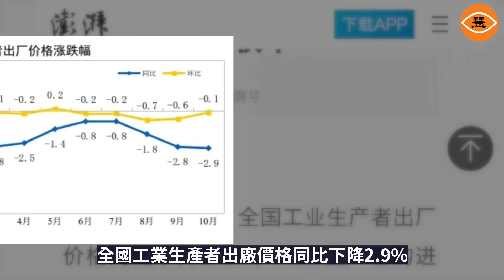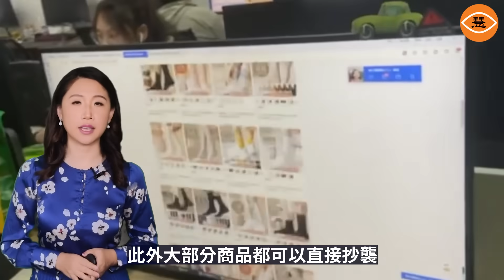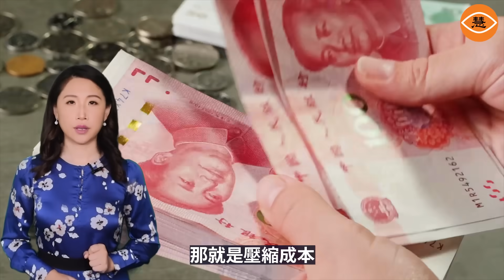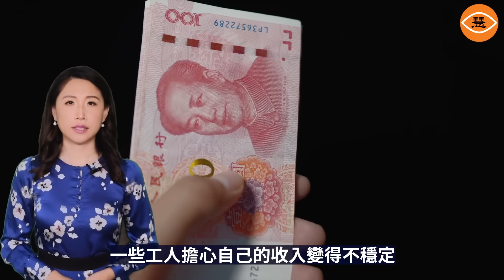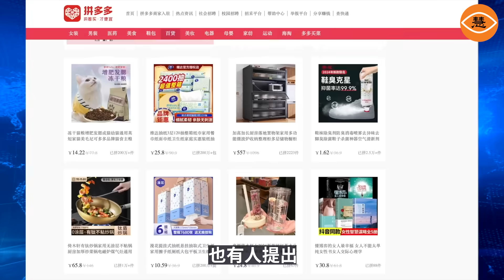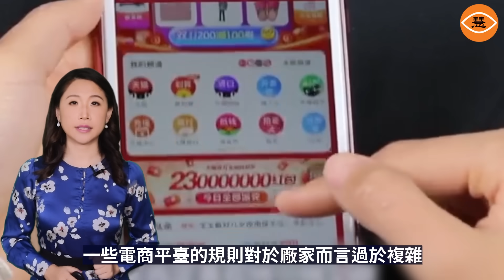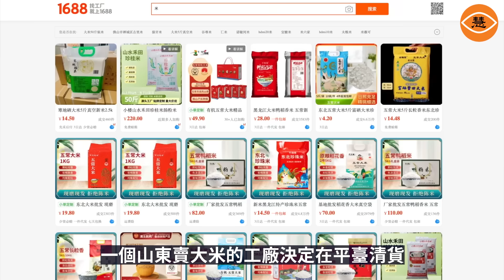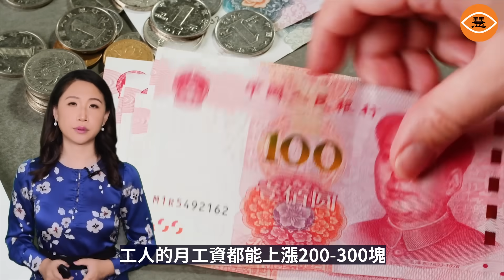中國製造2025全面崩盤，內卷無底線，數千家中國小工廠接連倒閉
今年8月和9月，大陸新媒體「正面連接」深度報導團隊，實地走訪了浙江諸暨和山東沂水等數十家源頭廠家。結果發現，很多小工廠在生死線上掙扎，面臨不開工賠錢，開工同樣賠錢的困境。